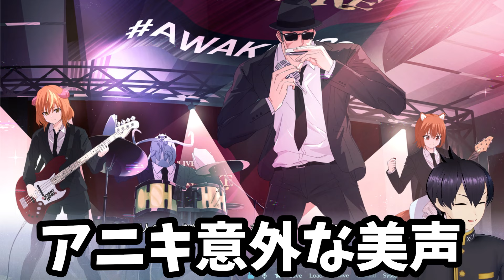完全個人勢Vtuber、『ゲームになりました』。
『こころノートをあなたに』

【🍀メンバー登録はこちら🍀】
メンバー得点
・動画などで描いたイラストのPSDデータの配布（気まぐれ）
・メンバーのイラスト添削（気まぐれ）
・メンバー限定スタンプが使用できるようになる
等々…